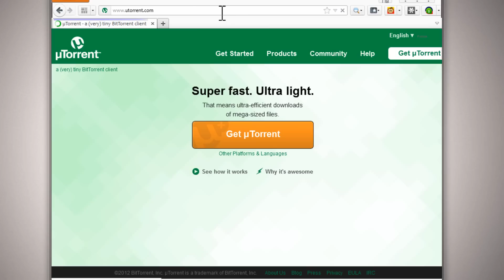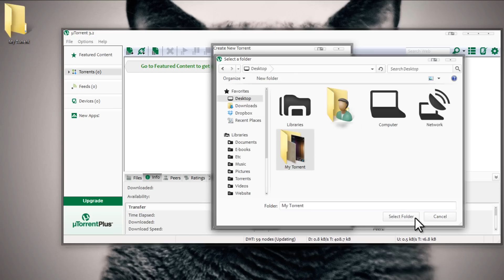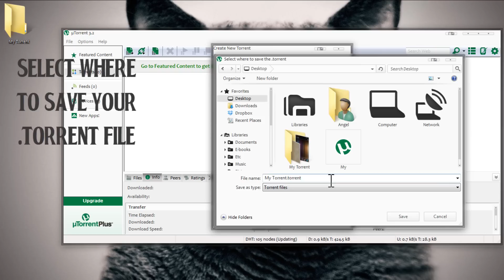File Sharing 101: How To Create A Torrent (HD) 2012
USING THIS MUSIC:
This artist gives full permission for this track to be used in YOUR Youtube videos, all you need to do is give credit! Sufficient credit requires you to at least copy and paste ALL of the following links into your video description: